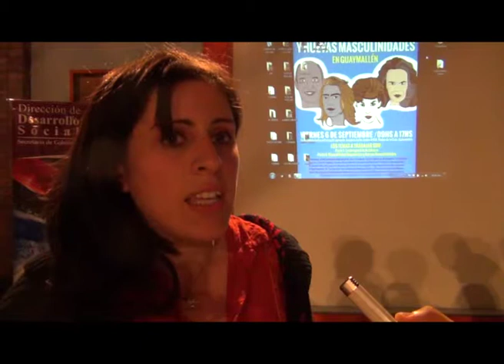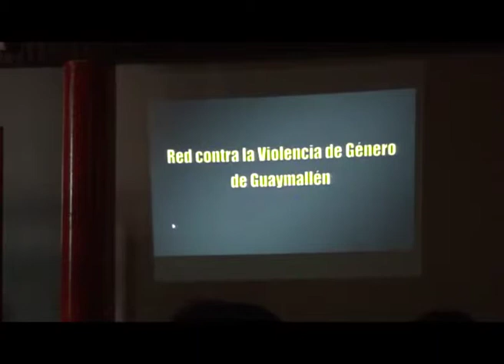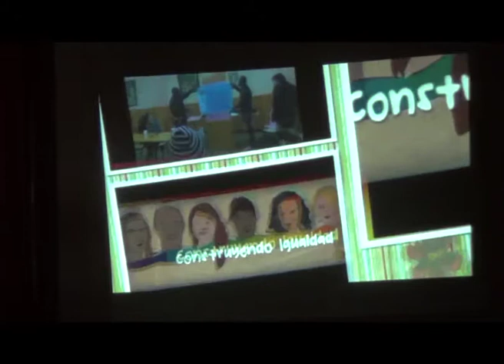taller de masculinidades